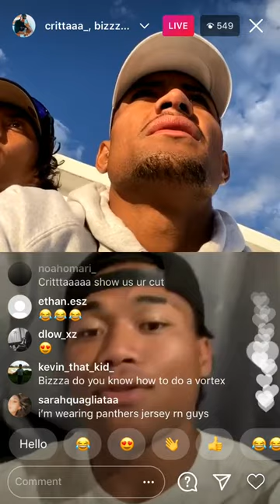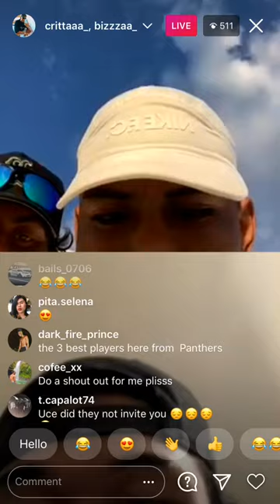Penrith Panthers Players Jarome Luai, Christian Critchon And Brian To’o Live On Instagram - 2021